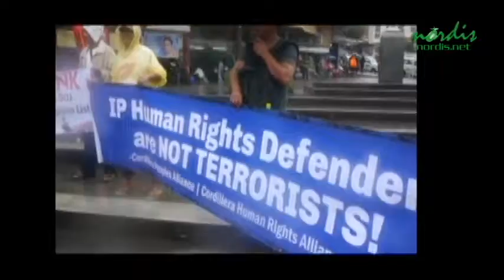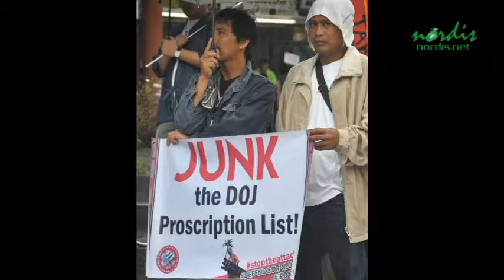2018 0809IP day baguio 1